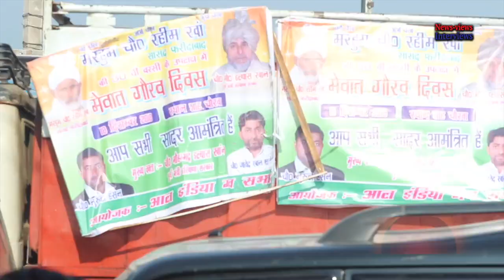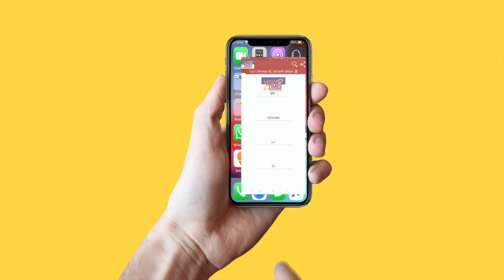पुनहाना में चौधरी इलियास और जावेद खान की धुँआधार रैली ।। Mewat Best political Raily, Choudhary Ilyas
रैली देख कर चौक जाएंगे आप